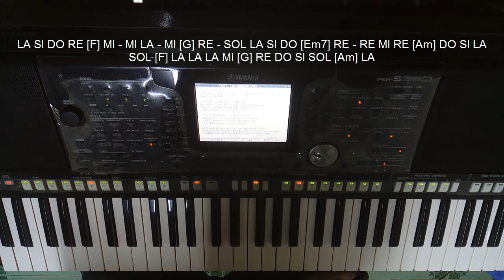🔴 [Độc tấu + Đệm hát] Kỹ thuật đệm điệu ROCK | Tết nguyên đán - Hòa âm theo đĩa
🏧 Vietcombank (Chi Nhánh Tp. Long Xuyên - An Giang) –TRẦN THANH SANG - STK: 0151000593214